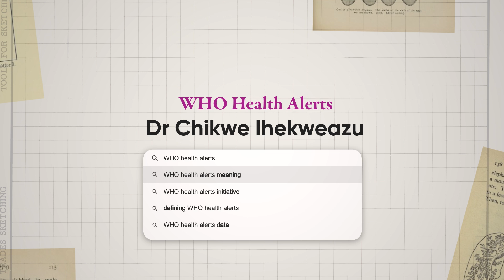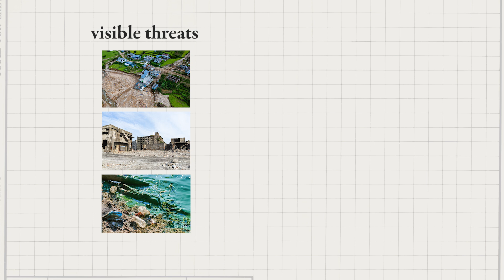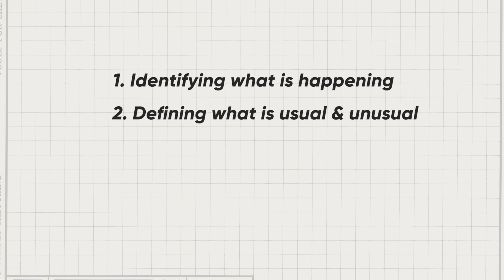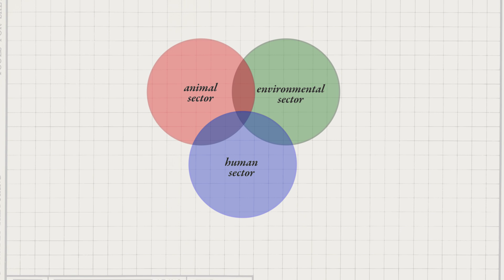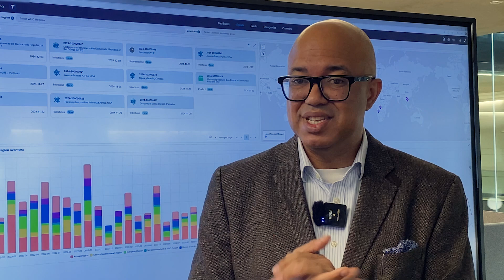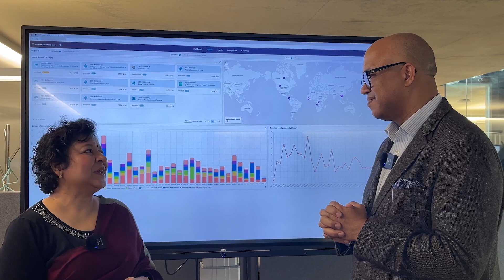WHO's Science in 5 - From alerts to action: How WHO protects your health - 10 January 2025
Episode #132 / January 10, 2025 / From alerts to action
Did you know that WHO receives over a 100,000 signals every month? What are these health signals or threats? How do scientists and WHO decide which one of these signals could be a potential outbreak or disease?
Tune in to Science in 5 with Dr Chikwe Ihekweazu to learn how WHO protects your health every day.